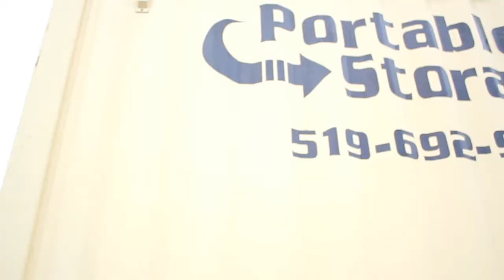PORTABLE STORAGE commercial